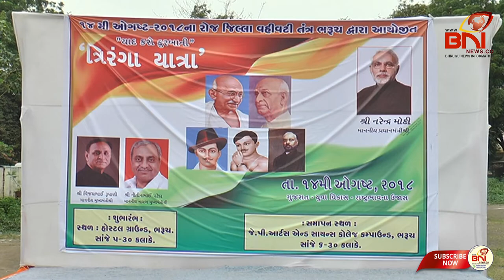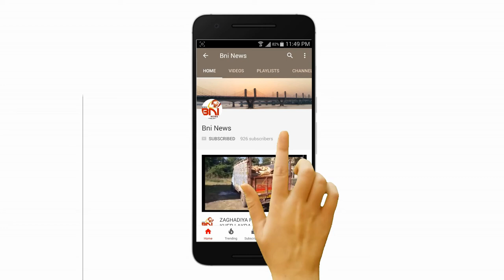Bharuch Tiranga Yatra I BNI News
રાષ્ટ્રધ્વજ પ્રત્યે સન્માન ની ભાવના નું સિંચન થાય તેવા આશય થી સ્વાતંત્ર્ય પર્વ ની પૂર્વ સંધ્યા એ ભરૂચ ખાતે તિરંગા યાત્રા નું આયોજન કરવામાં આવ્યું હતું.
તિરંગા યાત્રા ને જીલ્લા કલેકટર રવિકુમાર અરોરા,ભરૂચ જીલ્લા પોલીસ વડા રાજેન્દ્રસિંહ ચુડાસમા,પાલિકા પ્રમુખ સુરભીબેન તંબાકુવાલા એ ફ્લેગ ઓફ માર્ચ આપી પ્રસ્થાન કરાવ્યું હતું.
આ પ્રસંગે હોસ્ટેલ ગ્રાઉન્ડ ખાતે ડીડીઓ ક્ષિપ્રા અગ્રે,પાલિકા ઉપપ્રમુખ ભરત શાહ સહીત ના પદાધિકારીઓ અને અધિકારીઓ ઉપસ્થિત રહ્યા હતા.
તિરંગા યાત્રા પાંચબત્તી થઇ મુખ્ય માર્ગો પર પસાર થઈ જે.પી.કોલેજ ખાતે મશાલ પ્રગટાવી ત્યાર બાદ પ્રતિજ્ઞા લેવામાં આવી હતી અને તિરંગા ને સન્માન ભેર સલામી આપી સમાપન કરવામાં આવ્યું હતું.